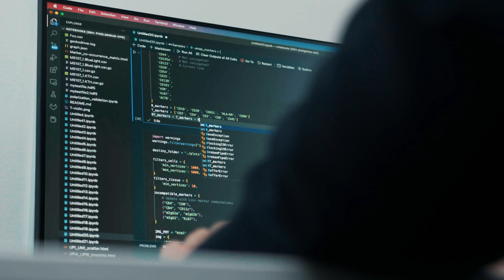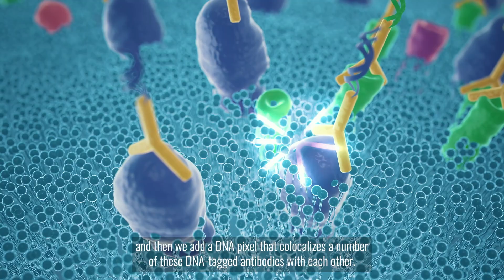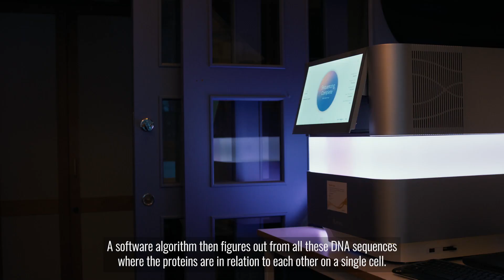Pixelgen Technologies - Our Vision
​Our founder team describe @PixelgenTechnologies vision and the value of using of Molecular Pixelation to study proteins in single cells.